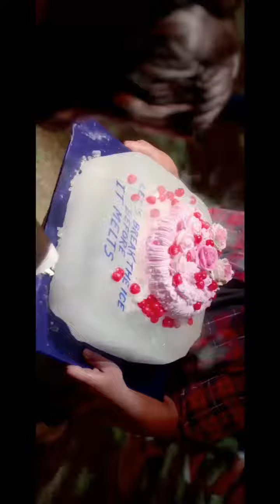27 सितंबर 2021